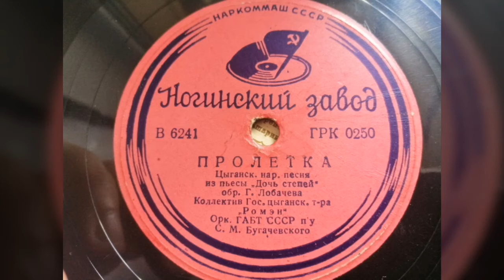Орк. ГАБТ СССР п/у С. М. Бугачевского - "Пролетка"